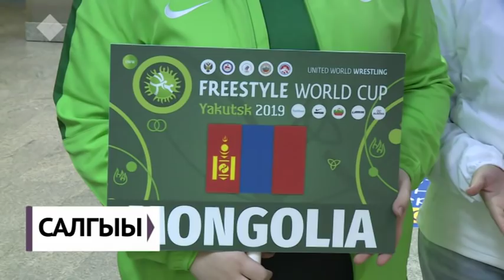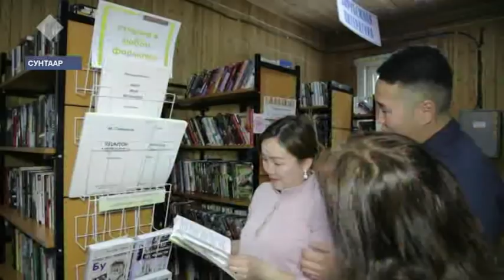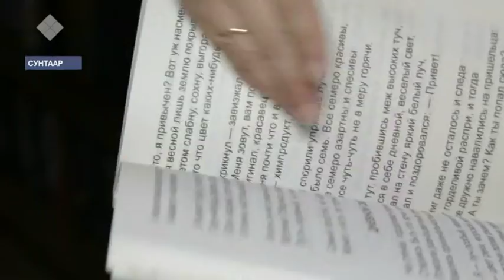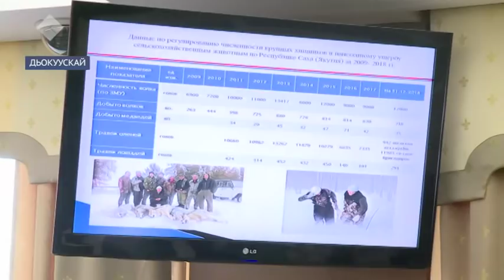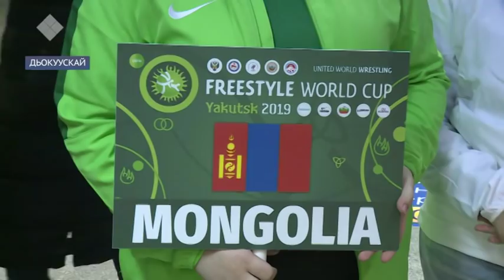«Саха сирэ» информационнай биэрии. Кулун тутар 13 күнэ, 20:30 ч